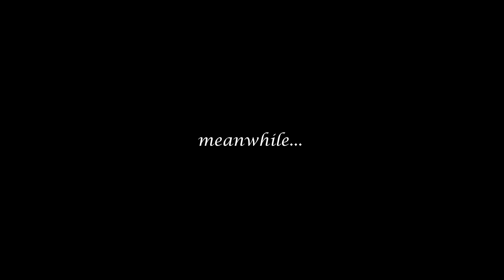HELIOS Jäger der verlorenen Fracht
Nun, das passiert wenn man eine Kino+ Folge nicht bis zum Ende anschaut, liebe Kinder! :)
In der Annahme unser Geschenk an Eddy sei in den Weiten des Universums verschollen, haben wir es uns nicht nehmen lassen unsere eigene "Präsentation" filmisch umzusetzen...wir hatten viel Spass dabei und den wünschen wir euch auch!